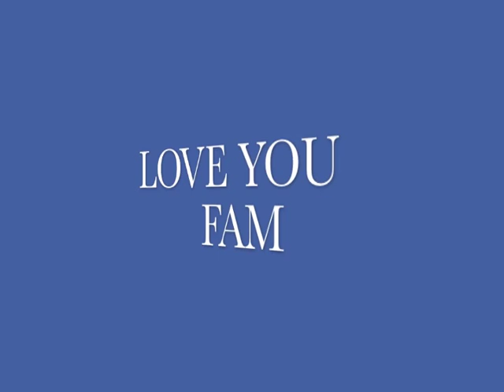Connor McCarthy Ellenville Football 2012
Connor McCarthy of Ellenville high school, football highlights of 2012.. Graduating class of 2014.. GO BLUE DEVILS, DEVIL4LIFE